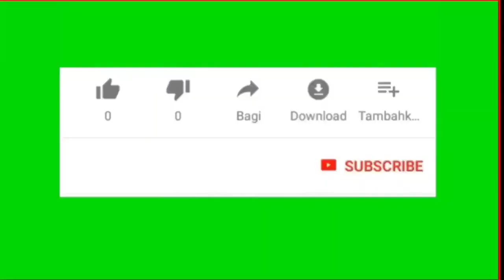Shohibil Busyro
Bermacam Kegiatan di Lingkungan Masjid Al-Ishlah & RW 10, Kegiatan Mingguan DKM & RW

Untuk menumbuhkan ukhuwah islamiyah antar warga dan jamaah, alhamdulillah di lingkungan masjid Al-Ishlah dan lingkungan RW 10 perum cikarang baru setiap kamis malam jumat diadakan pembacaan yasin , tahlil dan maulid yang dimeriahkan oleh grup hadroh masjid Al-Ishlah dan digilir per RT setiap minggunya

sholawat palestina, sholawat viral, arisan trans7, benyamin sueb, si doel, mandra, gus iqdam, doel sumbang, gus baha, ust. abdul somad, ust. adi hidayat, lagu melayu, dangdut, lagu jawa, lagu sunda, lagu anak, zainudin mz, muammar za, ahlussunah
vsvc religi, sholawatan, gandrung nabi terbaru,kebumen bersholawat, rezeki yang berkah, habib, habib zaidan, habib zaidan dan ning umi laila,